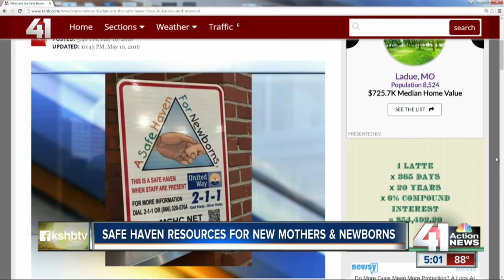Baby abandoned in trash receptacle in Lawrence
Lawrence police said the baby was transported to a Kansas City hospital in serious but stable condition.

41 Action News, KSHB, brings you the latest news, weather and investigative reports from both sides of the state line.